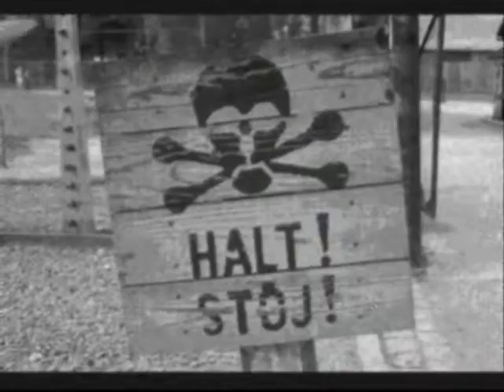Death Camp Funnies 22 [Heavy Petting]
Camp has gone to the dogs.